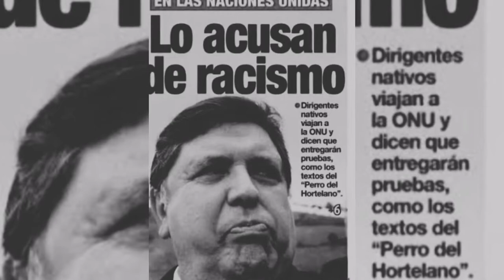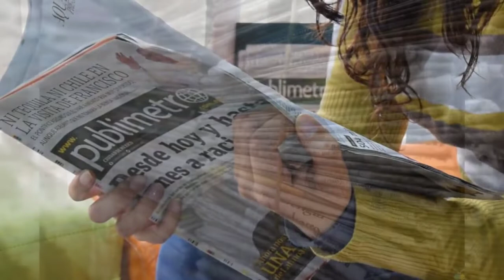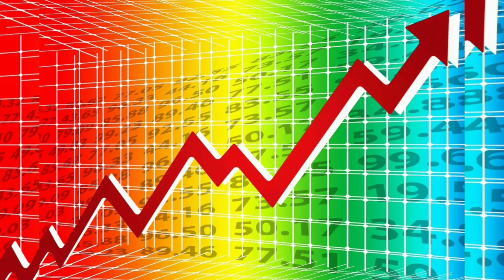LA M4S4CRE DE BAGUA en 4 minutos